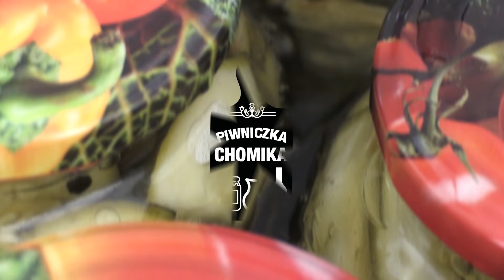Jak zrobić...? #86 🥖 Zakwas na żurek | Piwniczka Chomika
Nie każdą zupę jesteśmy w stanie przyrządzić bez pomocy gotowych produktów. Prawdziwie domowa, najsmaczniejsza i zdrowa zupa powstanie jednak tylko wtedy, gdy poświęcimy na jej przygotowanie odrobinę więcej czasu i serca. Żurek na własnoręcznie przyrządzonym zakwasie będzie tego najlepszym dowodem.

Wykorzystane artykuły dostępne w ofercie firmy Chomik:
- Naczynie ceramiczne z pokrywą
- Pojemnik na art. sypkie
- Dzbanek z miarką
- Butelki 190 ml z uszczelką